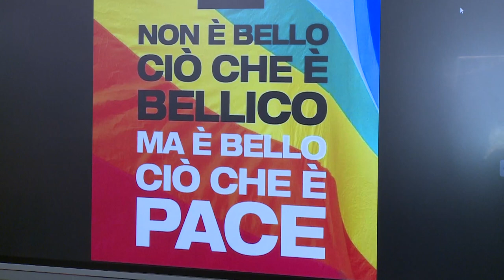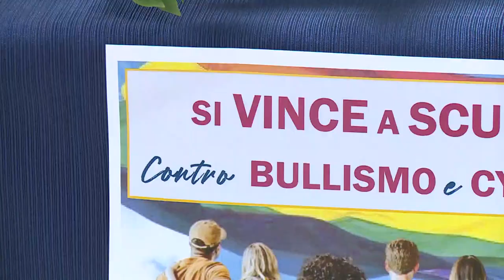Pescara. All’Alberghiero De Cecco questa mattina iniziativa contro il bullismo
Si chiama “Si Vince a Scuola insieme contro Bullismo e Cyberbullismo” l’iniziativa che si è tenuta questa mattina all’Alberghiero De Cecco di Pescara in collaborazione con la Polizia Postale